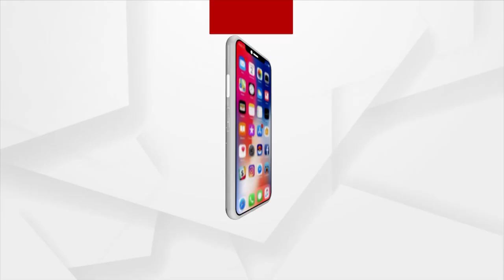କେକେ ର ଫଣାକୁ ରୋକି ପାରିବେନି କେଳା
ଭଲ ନାହିଁ ବେଳା, କେ କେ ର ଫଣାକୁ ରୋକି ପାରିବେନି କେଳା ।